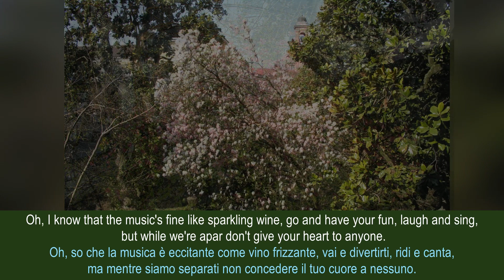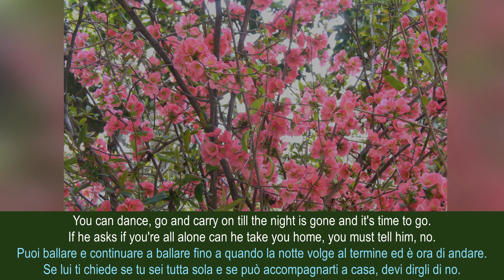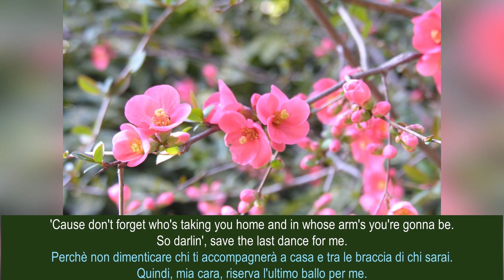"Save the last dance for me" con traduzione in italiano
The birth of the song “Save the last dance for me”
Authors of the song:
Jerome Solon Felder, aka Doc Pomus (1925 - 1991) American singer and songwriter;
Mortimer Shuman (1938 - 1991) American pianist and composer.
The version proposed here is the original version of the American musical group "The Drifters" (1960).
Doc Pomus had contracted polio as a boy and could only walk with the help of two crutches.
Lewis Allan (Lou) Reed, American singer-songwriter and guitarist and friend of Doc Pomus, says that the inspiration for writing the lyrics of this song came to Doc Pomus on his wedding day with Willi Burke, actress and Broadway dancer, while sitting apart and unable to dance due to his infirmity, he watched his bride dance with their guests

La nascita della canzone “Save the last dance for me”
Autori della canzone:
Jerome Solon Felder, in arte Doc Pomus (1925 – 1991) cantante e cantautore statunitense;
Mortimer Shuman (1938 – 1991) pianista e compositore statunitense.
La versione qui proposta è la versione originale dei “The Drifters” (1960) gruppo musicale statunitense.
Doc Pomus aveva contratto la poliomelite da ragazzo e poteva camminare solo con l’aiuto di due stampelle.
Lewis Allan (Lou) Reed, cantautore e chitarrista statunitense ed amico di Doc Pomus, racconta che l’ispirazione alla scrittura del testo di questa canzone è venuta a Doc Pomus nel giorno del suo matrimonio con Willi Burke, attrice e ballerina di Broadway, mentre seduto in disparte ed impossibilitato a ballare a causa della sua infermità, guardava la sua sposa ballare con i loro ospiti.